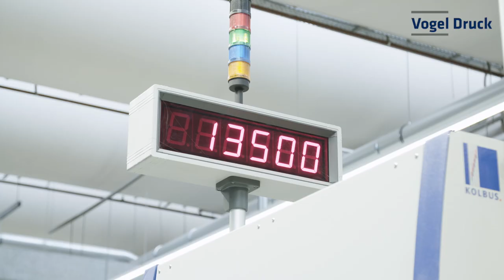DIE NEUE KLEBEBINDER-LINIE BEI VOGEL DRUCK UND MEDIENSERVICE | BERTELSMANN PRINTING GROUP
Produktion an der neuen Klebebinder-Linie von Kolbus bei Vogel Druck und Medienservice